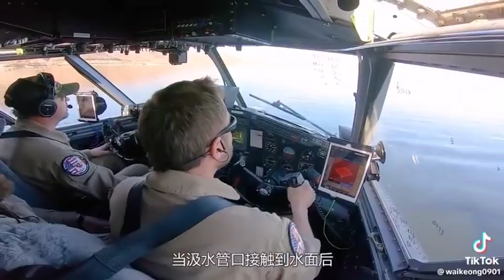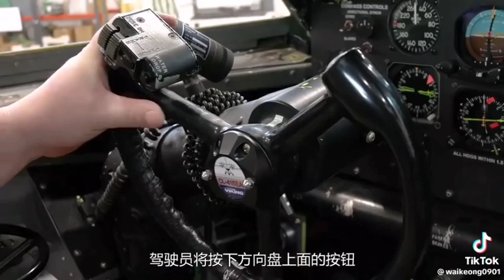消防飛機是如何滅火？